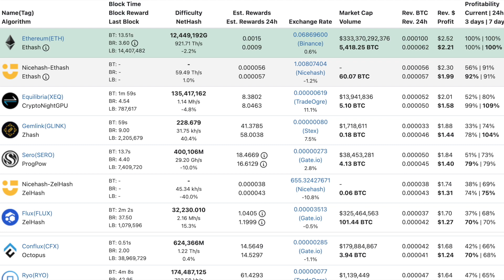What Will Happen To GPU Mining With ETH 2.0 And What I Am Going To Do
My Eth 2.0 strategy

0:00 - Intro
0:30 - What is ETH 2.0 ?
0:58 - Will ETH be mined in 2022?
1:19 - What happens when ETH 2.0 comes?
3:00 - Should you start ETH mining now?
3:30 - My ETH 2.0 Strategy

Financial Brokerages I Recommend

Get $40 of BTC free when you sign up to Celsius Network, use this